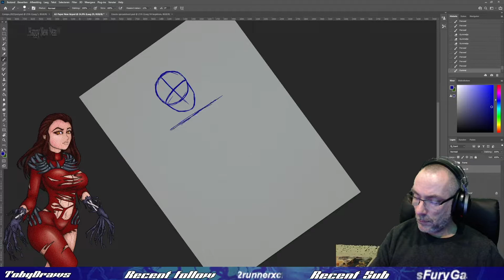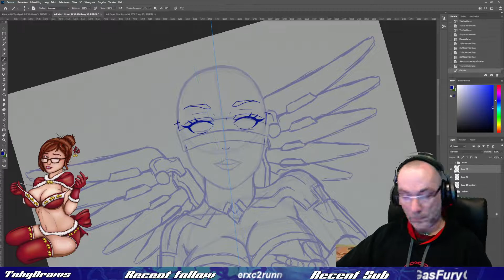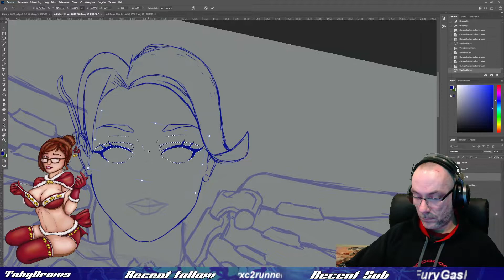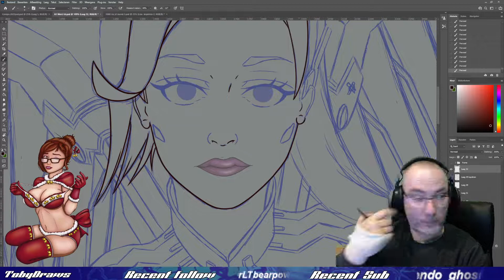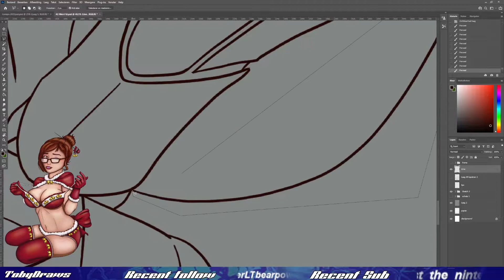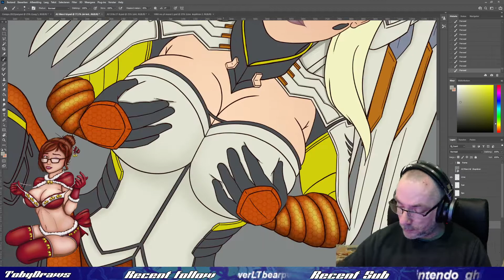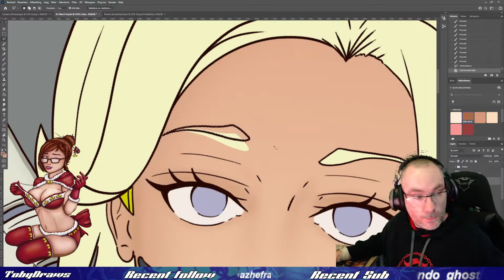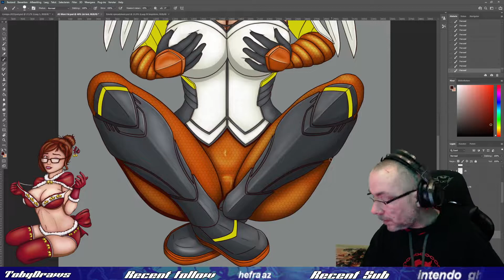Mercy Overwatch Fanart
Hey hey Peeps first of all the best wishes for 2022 !!
First fanart of this year mercy from overwatch2 fanart!
Nextup Elsa and Anna little experiment